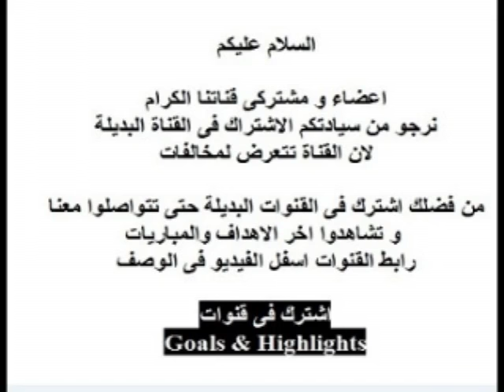اشترك فى قنوات Subscribe Goals & Highlights